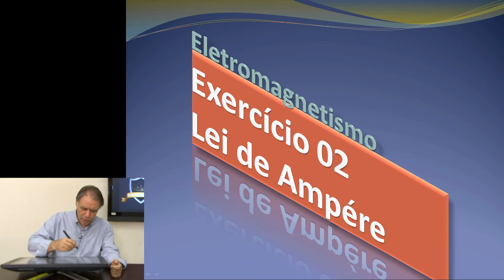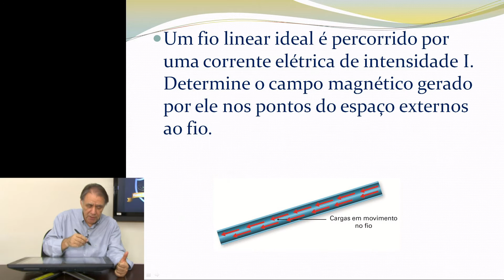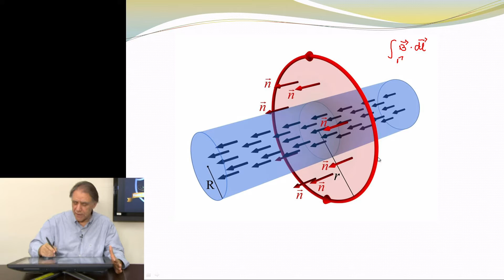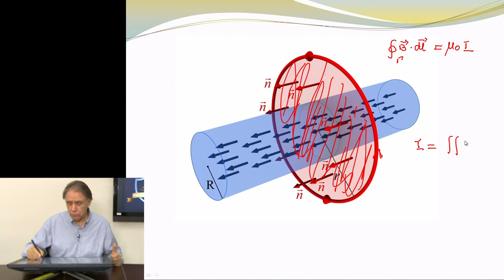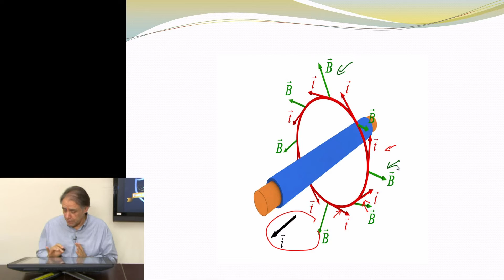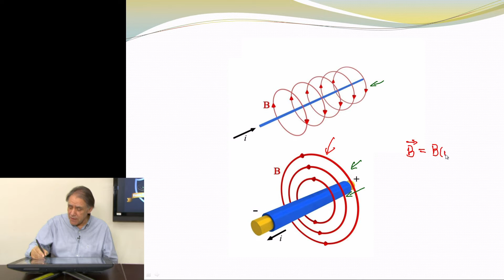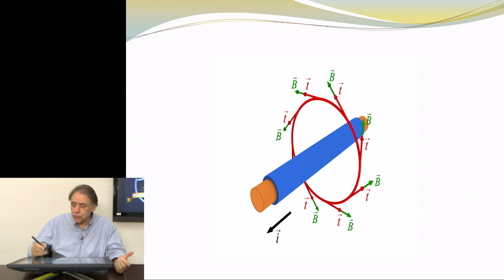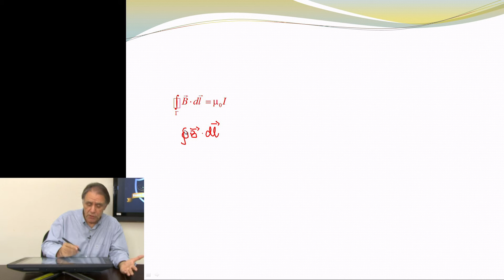Lei de Ampére - Exercício 2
Exercício sobre a Lei de Ampére.